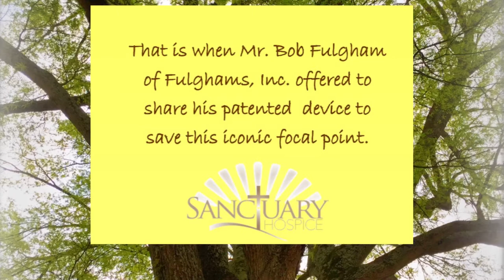Sanctuary Hospice Fulgham Story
Fulgham's Inc. has been maintaining the health of the large oak tree in front of Sanctuary Hospice House in Tupelo, MS since early 2000's.